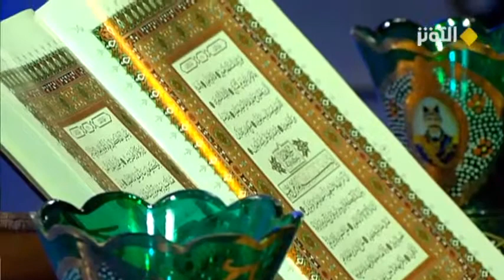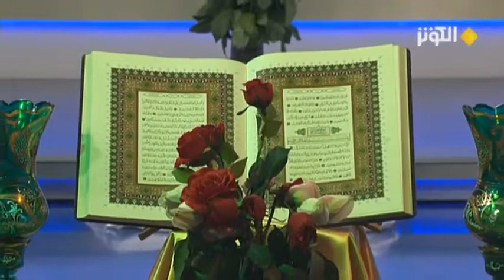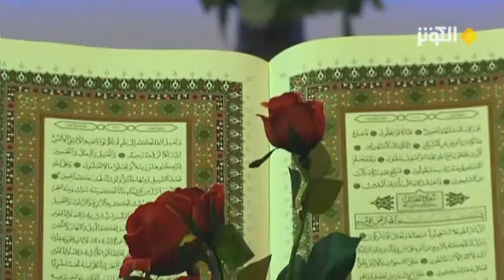تلاوة المتسابق الإيراني 'مسعود نوري مسابقة قناة الكوثر رمضان 2019